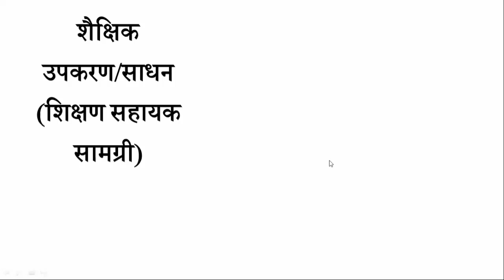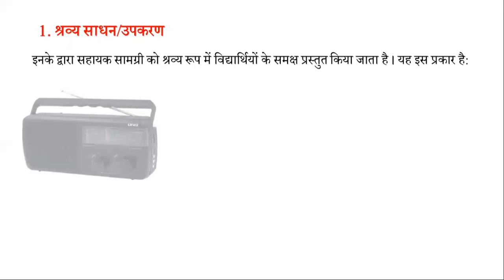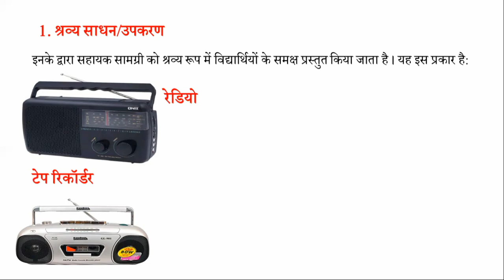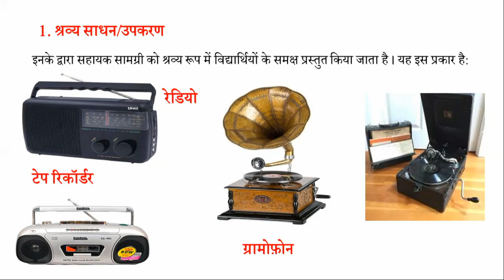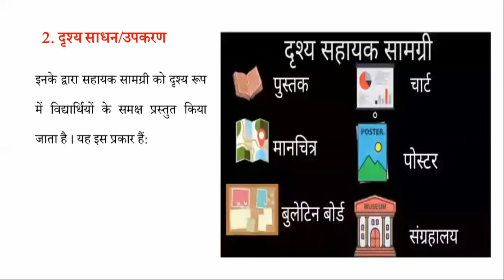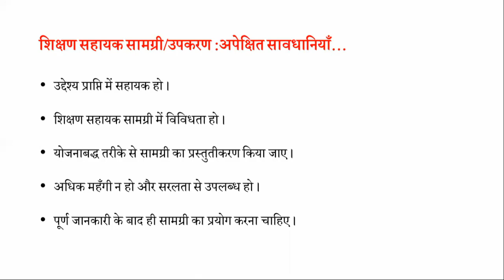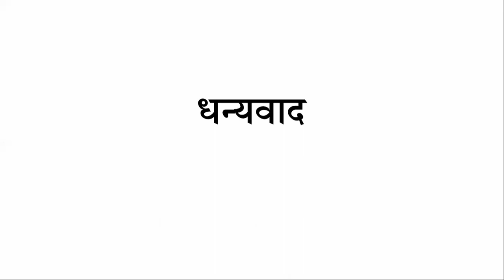। शिक्षण सहायक सामग्री । शैक्षिक उपकरण । उपयोगिता । प्रकार । CTET । UPTET । HTET । DSSSB । KVS ।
2. Historical & Sociological Foundation of Education